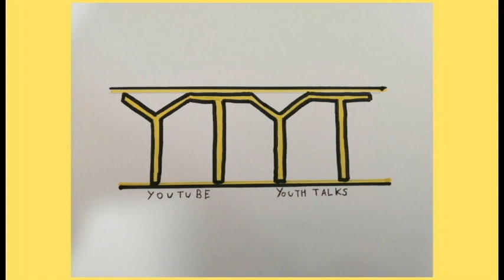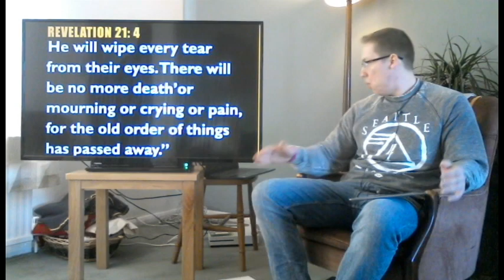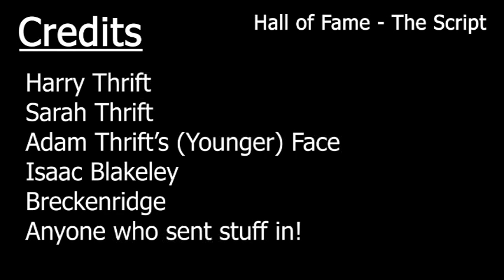YTYT - Revelation 21:4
2nd Video in the "Lockdown" series